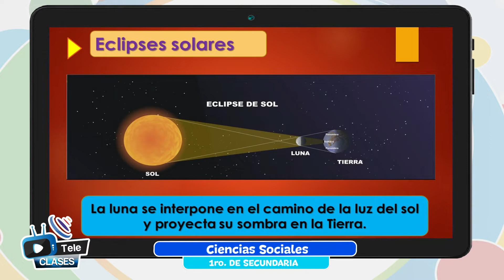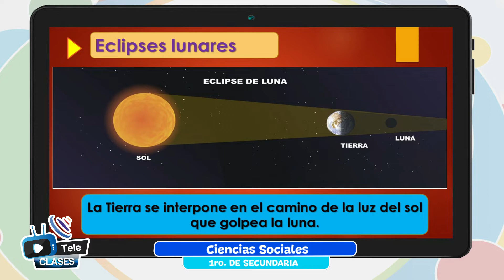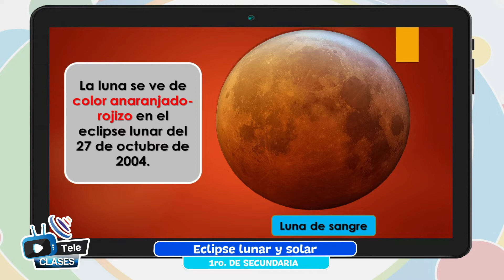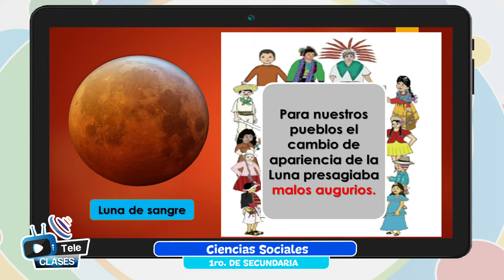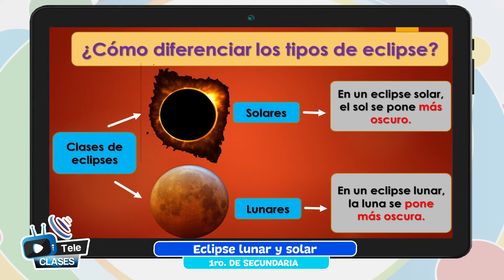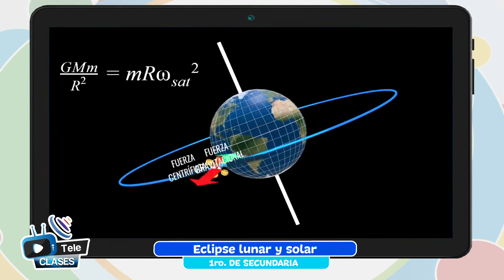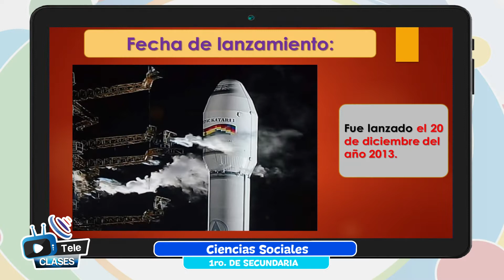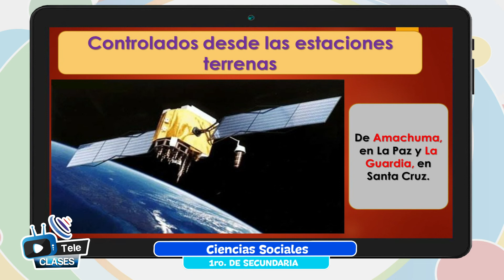Eclipse lunar y solar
Tema 👩🏫 👉 Ciencias Sociales - “Eclipse lunar y solar”

Maestr@ 👩 👨 👉 Prof. Maribel Canqui - La Paz

Fecha 📅 👉 viernes, 6 de mayo de 2022